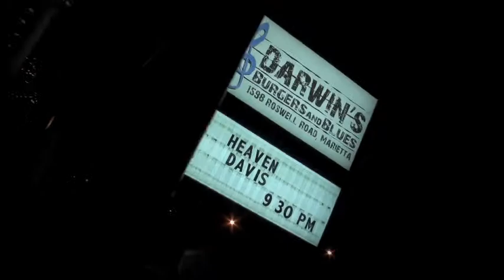Reluctant Saints - LIVE at Darwin's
Holding down the fort at Darwin's on a Friday as well as acting as the backline elsewhere during the night for vocalist Ms.Heaven Davis, the Reluctant Saints go marching in here, nearly under their own power.
Recorded at Darwin's in Marietta Georgia, May 30 2014.

video - Sony HDR CX550V
audio - Zoom H2N
beer - 2 or 3 Yingling's
Mixed and edited on a Mac, iMovie '11.